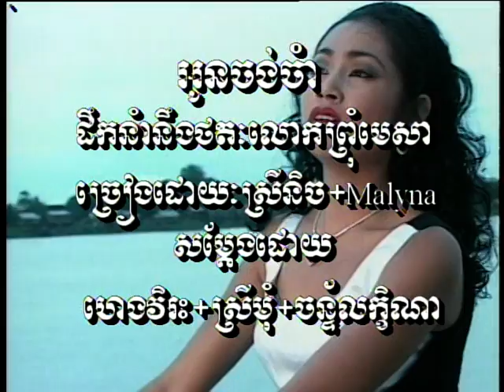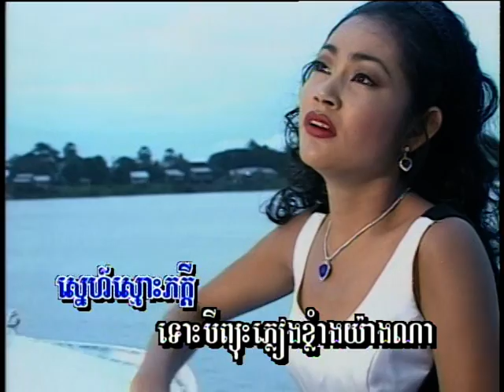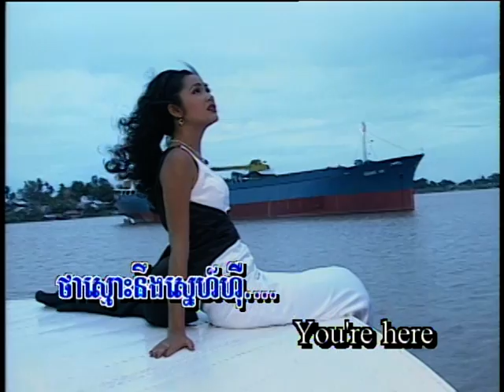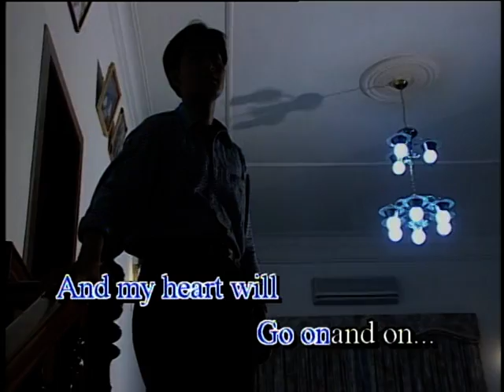Oun Chorng Cham - អូនចងចាំ.